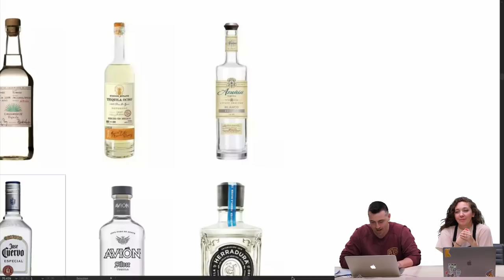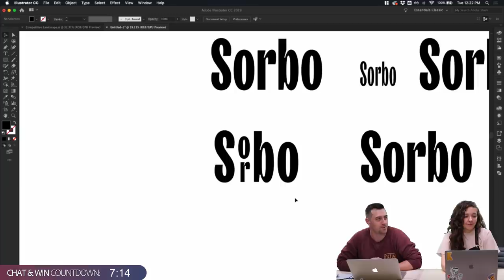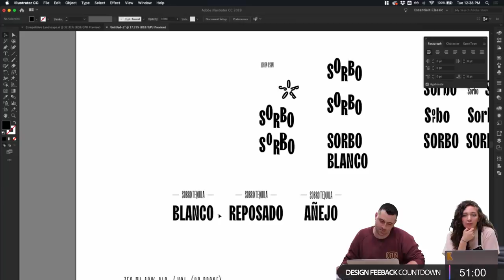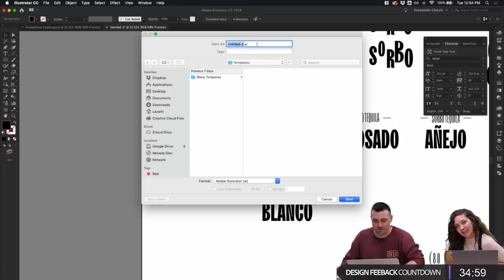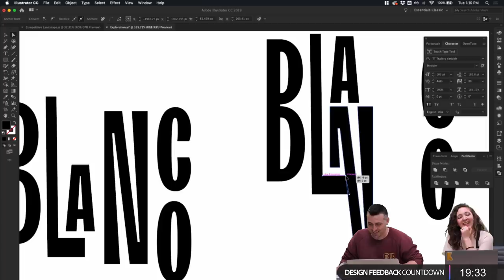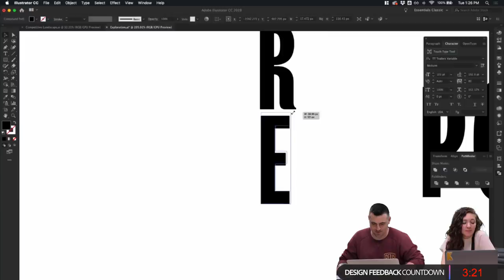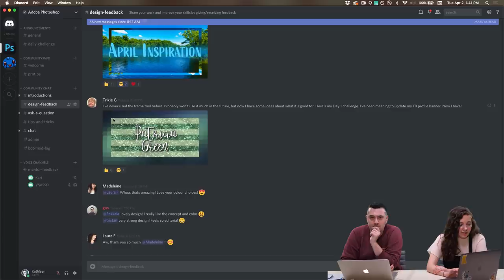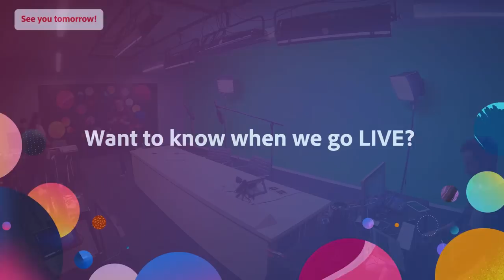Branding & Identity Design with Alex Lazaris - 1 of 3 | Adobe Creative Cloud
Join Graphic Designer Alex Lazaris on Adobe Live as he designs the brand identity for a tequila company using Illustrator and Photoshop CC. Tune in to learn how he defines and applies a brand identity system to business collateral!

Alex is a Creative Director living and working in Portland, Oregon.

Intro: 1:59
Work begins: 15:43
How to convert line text to area text: 35:30
How to find more fonts: 40:18
First mockups: 1:03:14
How to lock objects in Illustrator: 1:05:03